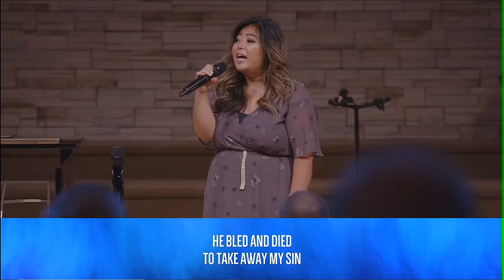How Great Thou Art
congregation with praise team